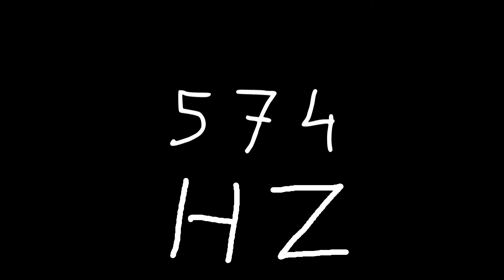574 hz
Just sound.

chords
sounds
noise
tone
noises
tones
audio
wave
waves
sin
sine
sinus
sinoid
heart
heartbeat
resonancy